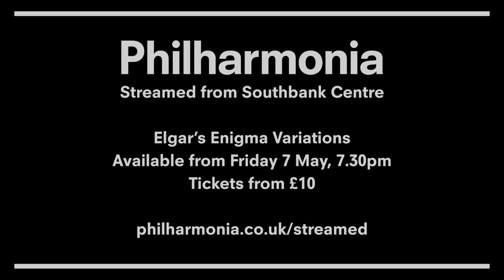TRAILER – Elgar's Enigma Variations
Elgar's beloved Enigma Variations feature in our next streamed concert, conducted by Sir John Eliot Gardiner. It's available worldwide from 7.30pm BST on Friday 7 May. Tickets

Our percussion and brass sections are in their element in this seventh variation. Dedicated to Elgar's friend Arthur Troyte Griffith, it depicts a walk the two of them took together when they got caught in a thunderstorm.

The concert also features Tippett's Corelli Fantasia, and Britten's Phaedra, with mezzo-soprano Alice Coote.